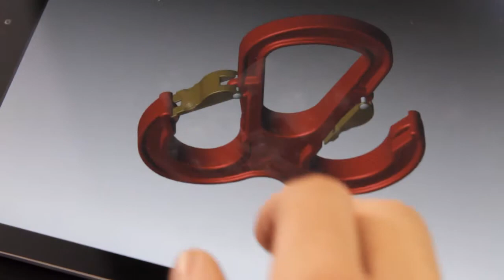messevideofilm.de Carl Stahl AMB 2014 trade fair Stuttgart English Film Voice-Over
Carl Stahl started out in 1880 as a small rope maker in Suessen Germany and today has become one of the world market leaders with 60 subsidiaries and 1,490 employees in the field of rope- and lifting technology. At its stand at the 2014 AMB trade fair in Stuttgart the company exhibits products and services for the metalworking industry like slings and manual lifting equipment. This year the company puts a special focus on the new test service process “Carl Stahl Integrated Services” as well as on the presentation of the new CondorGrip universal lifting clamp type CGUK for a vertical and horizontal transport of goods. The eight stand personnel will advise visitors in all questions of rope- and lifting equipment. Carl Stahl, connected to safety.